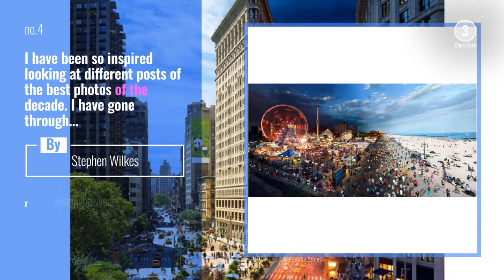Top 10 daytonight Posts, Starring: stephenwilkes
This photograph was taken from my China series. It’s a photograph of what is the oldest bridge in Guilin, known for it’s dramatic mountains and landscape that has inspired painters for generations. If you look closely there are multiple families washing & cleaning on the edge of the river. This inspired the concept of multiple storied narratives in a single picture, something that is a key element in Day to Night.

Also Watch:
tasteinhotels News: Misty mornings in the mountains of Italy... ( @mariefeandjakesnow) Follow @tasteinhotels for more

National Geographic News: Photo By Keith Ladzinski @ladzinski | On the outskirts of San Francisco, a lone mule deer has a view

SwissGear Guide: Spring Out of Winter with SWISSGEAR!

National Geographic Travel News: Photo by @michaelclarkphoto // The Alcove House Kiva, which sits high above the valley floor of newmexico

National Geographic News: Photo by @beverlyjoubert | We humans have long been fascinated by the search for our origins the Makgadikgadi